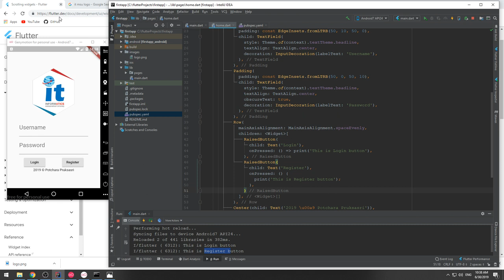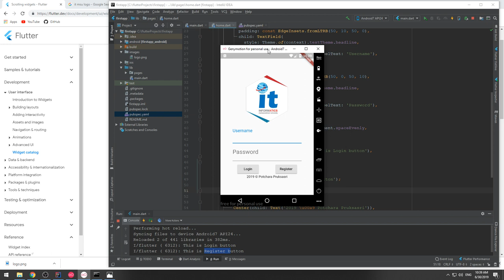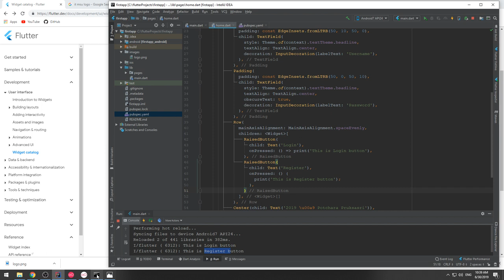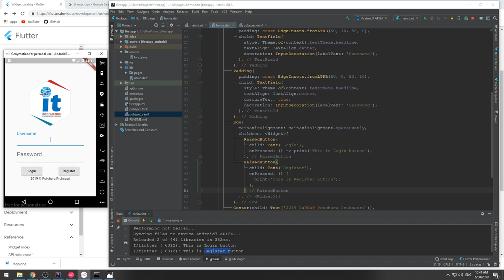23 Event onPressed ของ Button